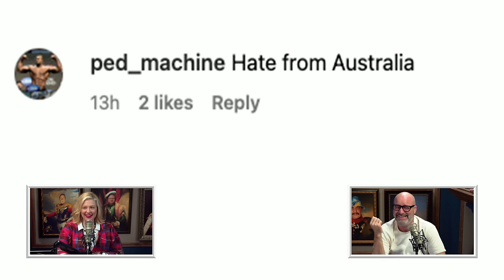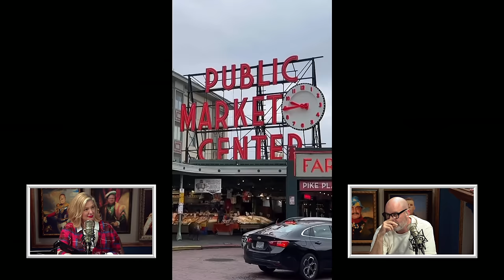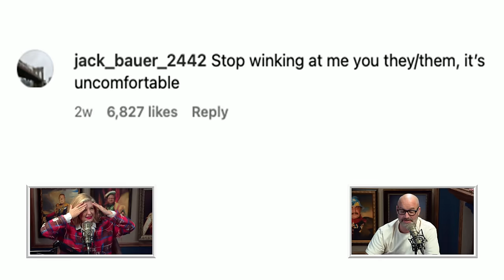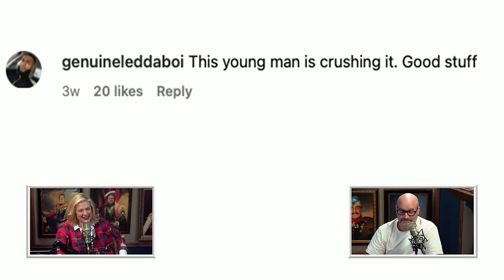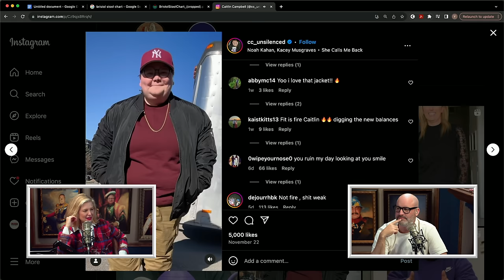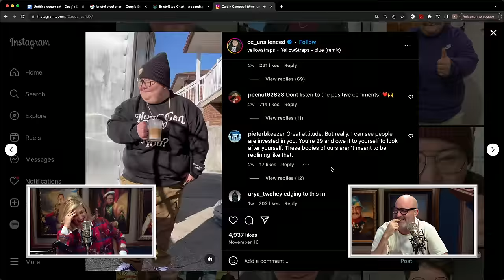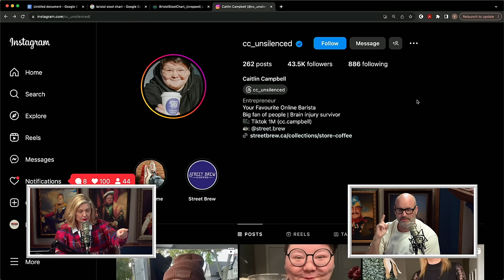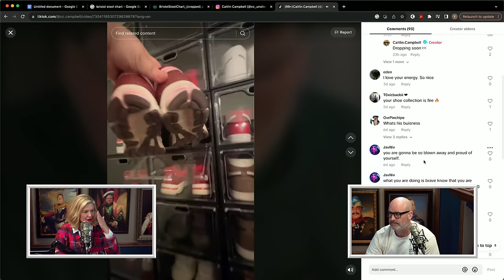The Most Hated Person On TikTok | YMH Highlight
Tom and Christina review an Instagrammers comment section and can not believe the amount of hate this person conjures from just existing. Join us while Tom and Christina find out why bullying is so intense on Instagram compared to TikTok.